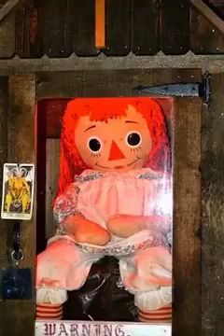Historias reales vs peliculas